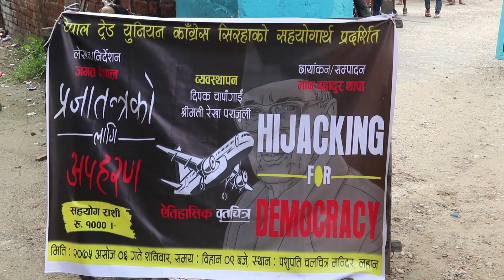Hijacking for Democracy screening LAHAN लाहानमाः बृत्तचित्र प्रदर्शन पछि दर्शकहरू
Hijacking for Democracy screening LAHAN लाहानमाः बृत्तचित्र प्रदर्शन पछि दर्शक प्रतिकृयाहरू